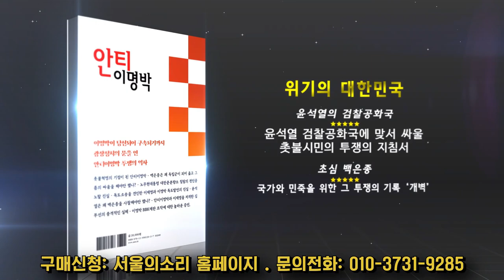우당탕탕 초심님..."나 바뻐! 한동훈한테 아이폰 비번 살짝 알려달라고 할려고~"